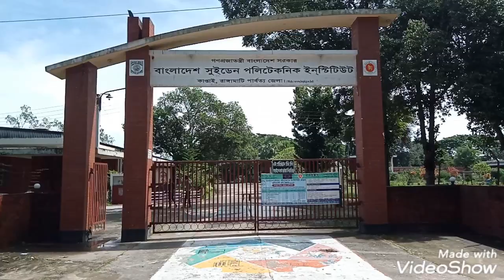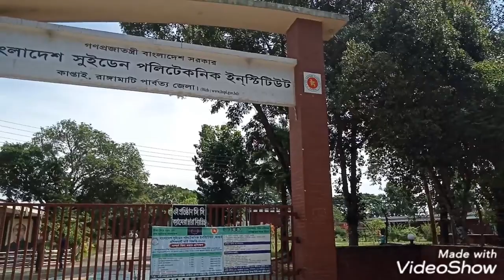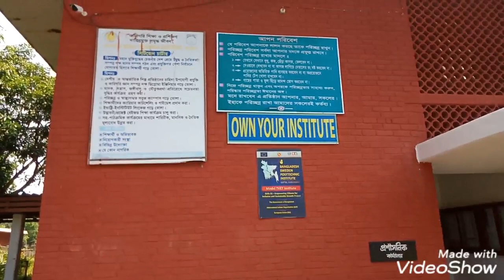Bangladesh Sweden Polytechnic Institute(BSPI) Kaptai। Vlog 02। Fahim Sakib।Mountain Blogger।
Bangladesh Sweden Polytechnic Institute (BSPI) is one of the famous and well reputed technical educational institute in Bangladesh. It was established at Kaptai under Rangamati Hill Tracts in 1963 by the initiative of Swedish Government as Swedish-Pakistan Institute of Technology. After emergence of Bangladesh, the institute renamed as Bangladesh Sweden Polytechnic Institute. The total campus area is 30.95 acre. BSPI is one of the Government institute under ministry of education through Directorate of technical education while the academic program is controlled by the Bangladesh Technical Education Board (BTEB). It offers 4-years (8 Semester) Diploma-in-Engineering courses. It has qualified teachers, workshops and laboratories with modern equipment. About 2000 students are now studying in different technical fields of this institute.

If You Know Any Related Question Please Comment.